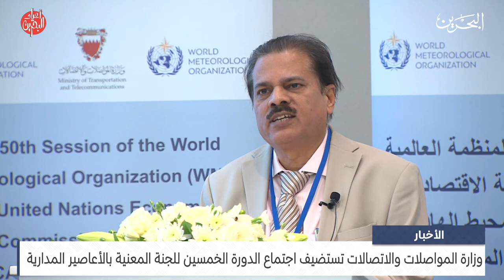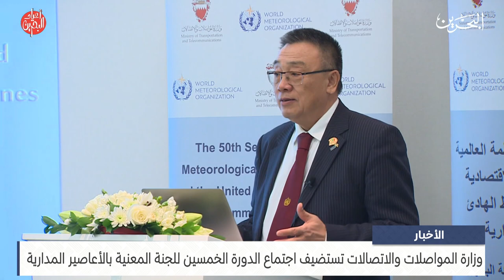الأخبار : وزارة المواصلات والاتصالات تستضيف اجتماع الدورة الخمسين للجنة المعنية بالأعاصير المدارية